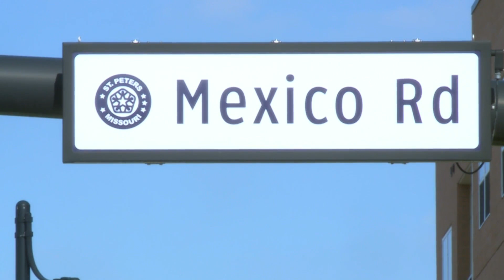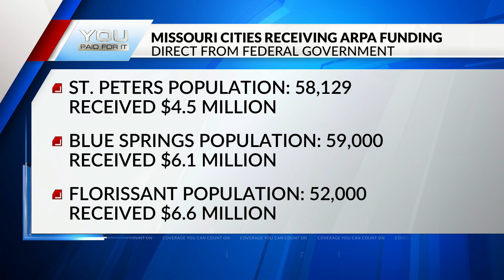Mayor of St. Peters questions ARPA funding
St. Peters officials want to know why the city received the lowest amount of federal ARPA funds of any other Missouri city.